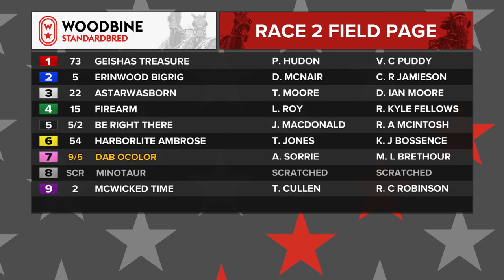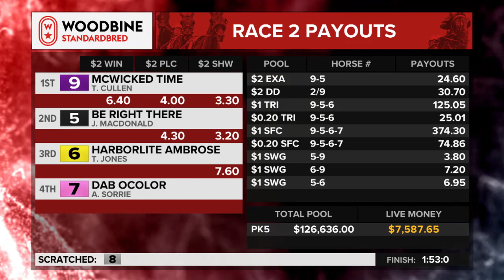Mohawk, Sbred, August 28, 2023 Race 2